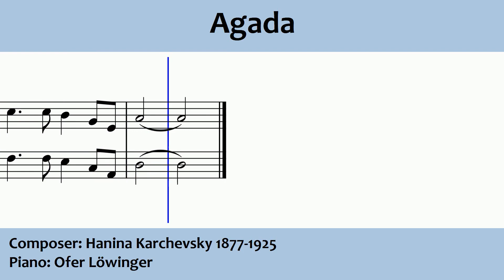Agada - Hebrew song - Play along with playback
Playback track of the song "Agada" by Yakov Fichman (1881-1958),
composed by Hanina Karchevsky (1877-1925)

The song was written and composed in 1922